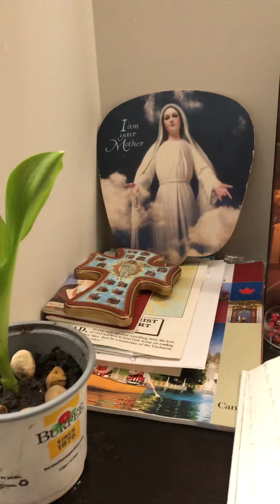Room landscape l home decor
Plants collection